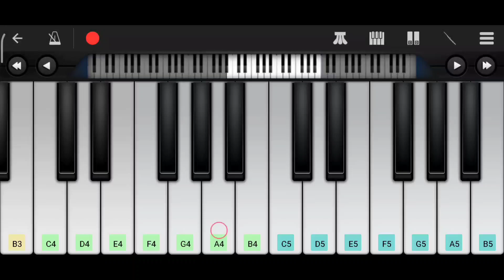App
👉 In this piano tutorial you can learn HOW TO PLAY "Barso Re" by Guru, On Piano Tutorial Using Mobile Piano App Named Perfect Piano App

🌟Original Song :

A.R. Rahman - Barso Re Best Video|Guru|Aishwarya Rai|Shreya Ghoshal|Uday Mazumdar

🌟 Lyrics:

Na re, na re, na re, na re
Na-na-na re, na re, na re, na re
Na-na re, na-na re, na-na re, na-na re
Barso re, megha-megha, barso re, megha-megha
Barso re, megha, barso
Meetha hai, kosa hai, baarish ka bosa hai
Kosa hai, kosa hai, baarish ka bosa hai
Jal, jal, jal, jal, jal
Jal-thal, jal-thal
Chal, chal, chal, chal, chal, chal
Chal, chal, bahta chal
Hey, barso re
Barso re, megha, barso re, megha-megha
Va vaaya ne vaadad umatya
Gokudma tahukya mor manva
Geeli, geeli, geeli, haan
Haan-haan-haan-haan, haan-haan-haan-haan
Geeli-geeli maati
Geeli maati ke chal gharaunde banayenge re
Hari-bhari ambi, ambi ki daali
Mil ke jhoole jhulayenge re, ho
Dhan, baiju, gajni, hal jote sab ne
Bailon ki ghanti baji aur taal lage bharne
Re tair ke chali, main toh paar chali
Paar wale par le kinaar chali, re megha
Kaali-kaali raatein
Kaali raaton mein yeh badarwa baras jaayega
Gali-gali mujhko megha dhoondega
Aur garaj ke palat jaayega
Ghar, aangan, angna aur paani ka jharna
Bhool na jaana mujhe, sab poochenge warna
Re beh ke chali, main toh beh ke chali
Re kehti chali, main toh keh ke chali, re megha
Na-na re, na-re, na-re, na-re

Query :-
Piano Tutorial Easy
Piano Music